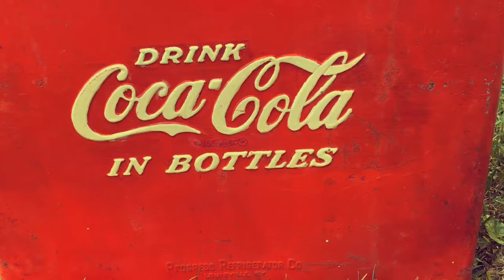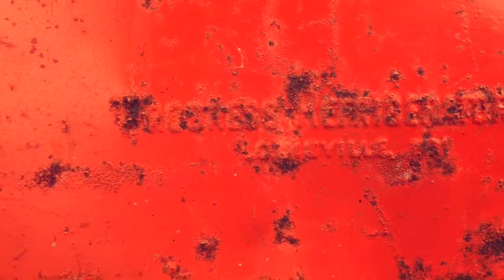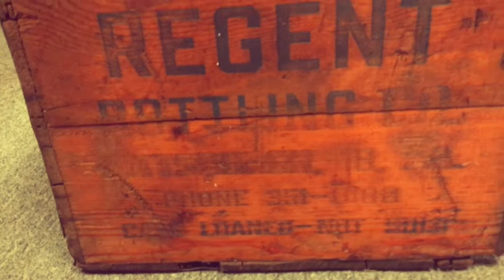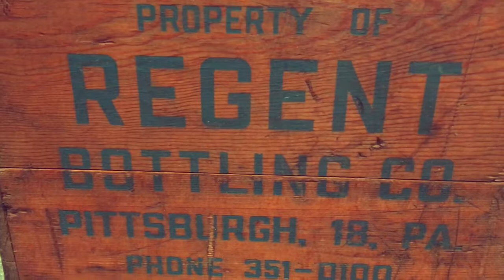Vintage Coca Cola Ice Chest Cooler & A Box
The patina is fabulous just fabulous